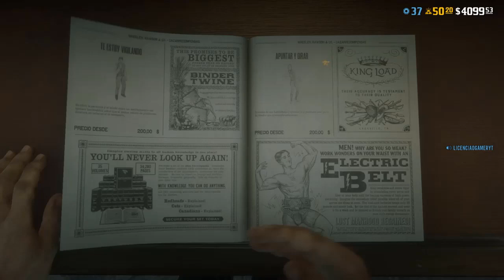NUEVO PASE DE FORAJIDO RED DEAD ONLINE ACTUALIZACION SEMANAL (PS4) 2021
NUEVO PASE DE FORAJIDO V todo lo que trae nueva actualizacion semanal ps4 xbox one xbox series x ps5 y pc 2021 nuevo pase actualizacion bonificaciones noticiero semanal notas semanales parche semanal y mucho mas
OUTLAW PASS 5
new OUTLAW PASS 5

ACTUALIZACIÓN SEMANAL de RED DEAD REDEMPTION 2 ONLINE DESCUENTOS 2021 BONIFICACIONES SEMANALES nota semanal red dead online ps4 ps5 xbox one xbox series x pc
Nuevo contenido actualizacion semanal semana de bonificaciones red dead online red dead redemption 2 online ps4 2021 llegan los telegramas, oportunidades de trabajo en red dead online.
Los telegramas
red dead redemption 2 multiplayer
read redemption 2 online
red dead redemption actualizacion, red dead redemption 2 online 2021
Como conseguir mucho dinero en red dead online 2021, read dead redemption 2 online, read dead online 2021